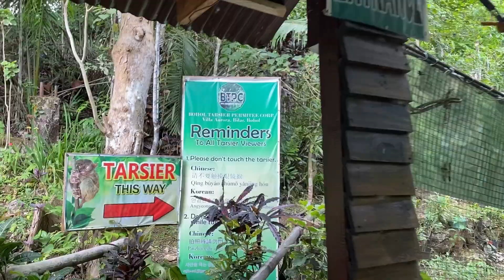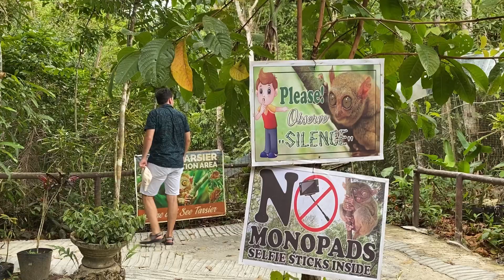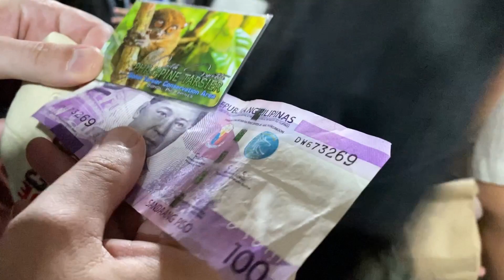ฟิลิปปินส์ สัตว์แปลก! หาดูยาก! ในเขตอนุรักษ์สัตว์ใกล้สูญพันธุ์ทาเซียร์เกาะโบโฮล EP.41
Thai girl’s life abroad🗺️🧳
ชีวิตสาวไทยในต่างแดน

Like กดไล้ค์ 👍🏼 กดแชร์ Share 📲 กด Subscript
เป็นกำลังใจให้ด้วยนะคะ Thank you for your supporting 🥰🥰♥️

Sounds :
Musician: Philip E Morris